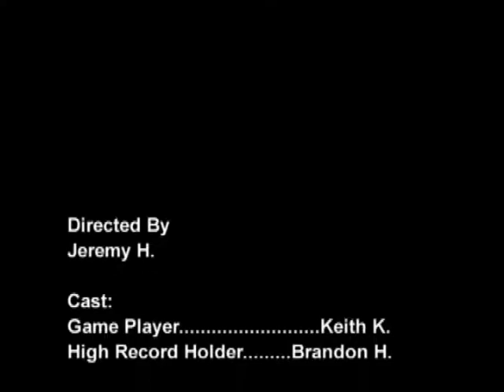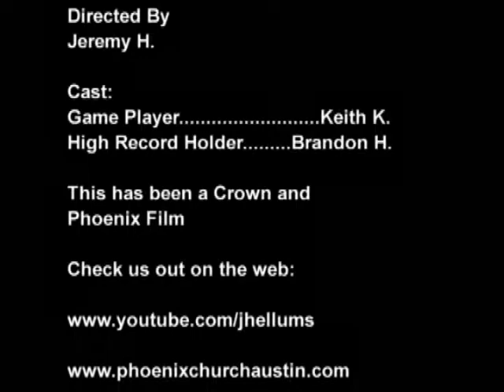The High Score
this happens to everyone or mostly...